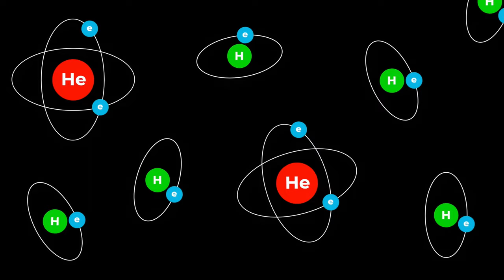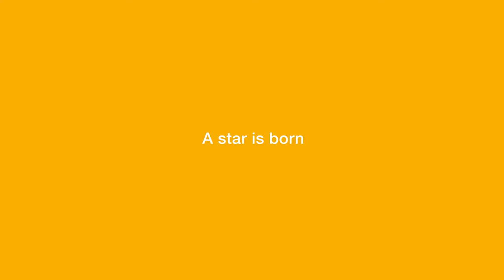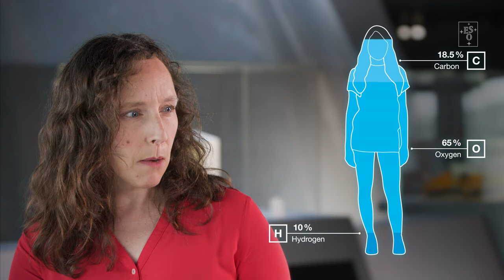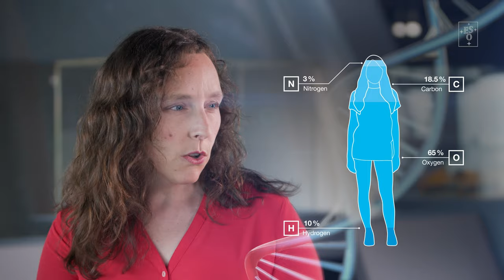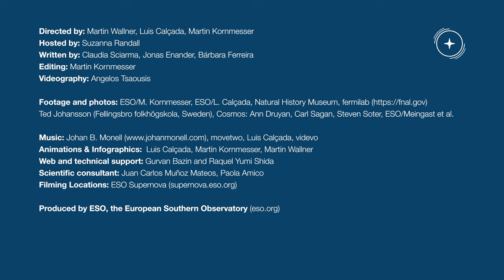Where do elements in our body come from? | ChasingStarlight 3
You’ve probably heard that "We are made of star stuff". This phrase was coined by Carl Sagan 50 years ago and has since made it into pop-culture. But is that really true? And what does it mean?

In this ChasingStarlight episode, you will discover where and how the elements in the human body were born.

00:00 Introduction
01:21 The Big Bang: Hydrogen
02:23 A Star is Born
03:38 The Beginning of the End: Carbon and Oxygen
04:31 Making Stardust
06:19 Enriching Ending: Nitrogen, Phosphorus and Calcium

Credit:
ESO

Directed by: Martin Wallner, Luis Calçada, Martin Kornmesser
Hosted by: Suzanna Randall
Written by: Claudia Sciarma, Jonas Enander, Bárbara Ferreira
Editing: Martin Kornmesser
Videography: Angelos Tsaousis
Footage and photos: ESO/M. Kornmesser, ESO/L. Calçada, Natural History Museum, fermilab Ted Johansson (Fellingsbro folkhögskola, Sweden), Cosmos: Ann Druyan, Carl Sagan, Steven Soter, ESO/Meingast et al.
Animations & Infographics:  Luis Calçada, Martin Kornmesser, Martin Wallner
Web and technical support: Gurvan Bazin and Raquel Yumi Shida
Scientific consultant: Juan Carlos Muñoz Mateos, Paola Amico
Promotion: Oana Sandu